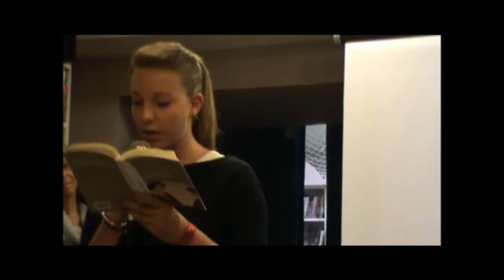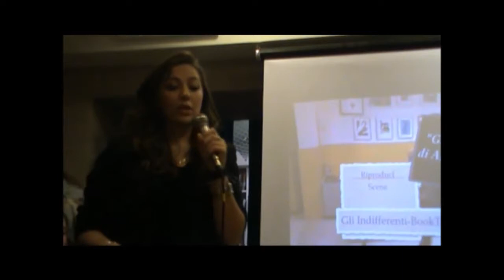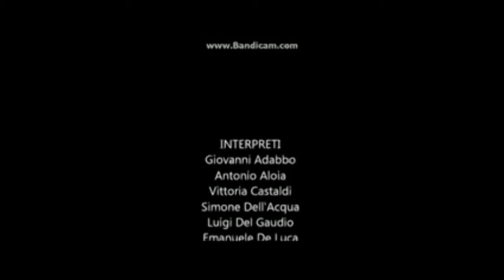Gli Indifferenti - Alberto Moravia (Presentazione libro)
VB
Prof. Armida Parisi